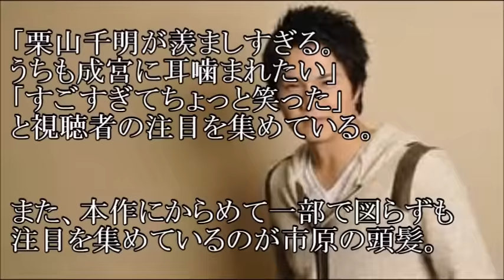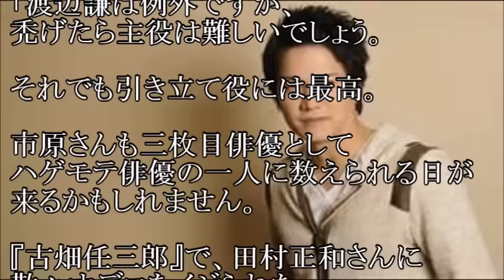【衝撃】市原隼人の生え際にファン騒然？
ドラマは好調でも、
頭髪は寂しくなっているみたいです

【関連動画】

栗山千明&市原隼人『不機嫌な果実』林真理子の不倫ドラマが20年ぶりにドラマ化